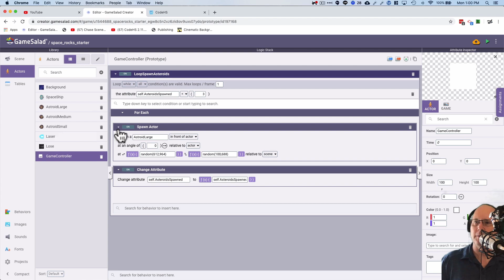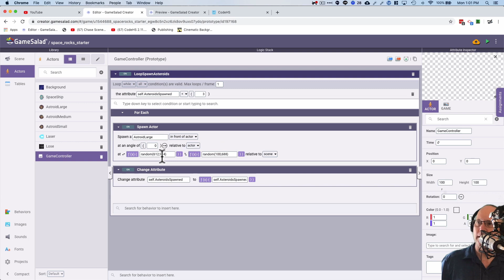10. Build Levels Automatically Part 2 in Gamesalad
10. Build Levels Automatically Part 2 in Gamesalad